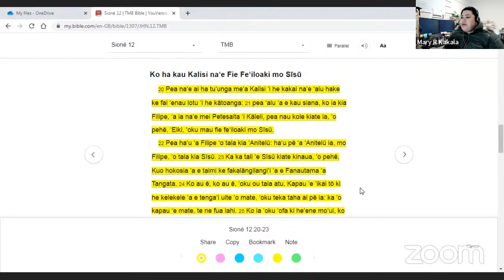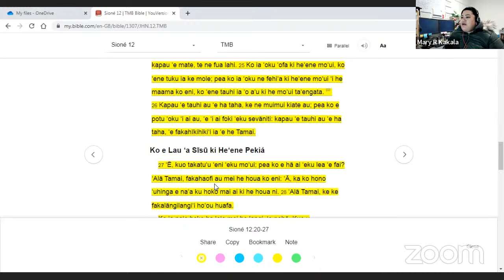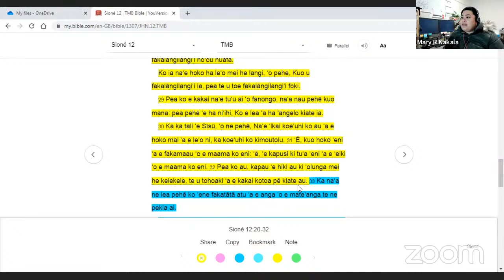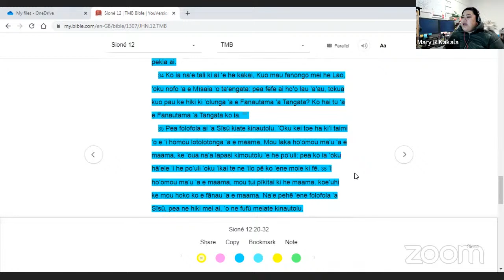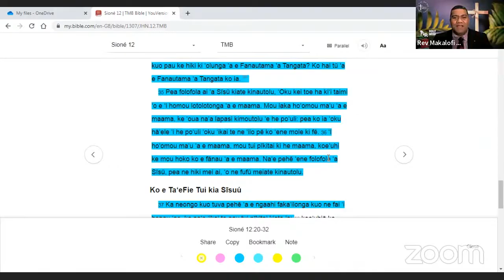Uiketapu 2022 - 'Aho Tusite - Ko e Kumi mai ‘a e kau Kalisi kia Sīsū. 12 April 2022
Good Morning Everyone ❤️ Thank you for joining us this morning in prayer and worship for holy week 2022. Tune in each morning at 6AM AEST. God Bless ofa atu 🙏